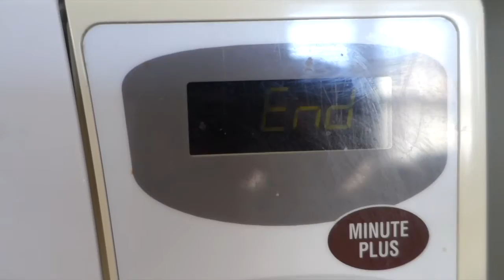NEW ME!!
Vine @Jwdipper
Kik me: Jwdipper1
Skype: Jbw694